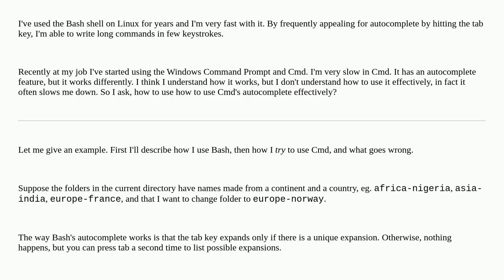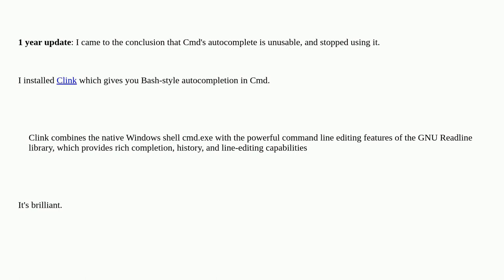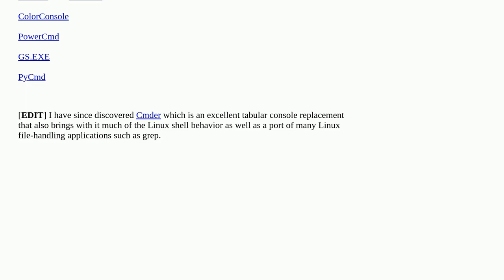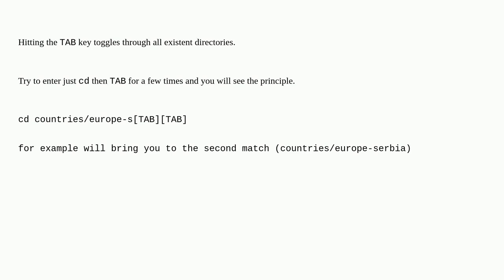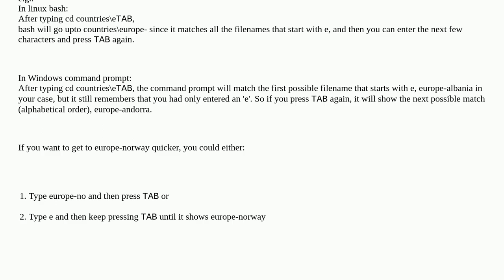How to use Cmd's tab autocomplete effectively?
A special thanks goes out to the awesome community

  bash command-line windows